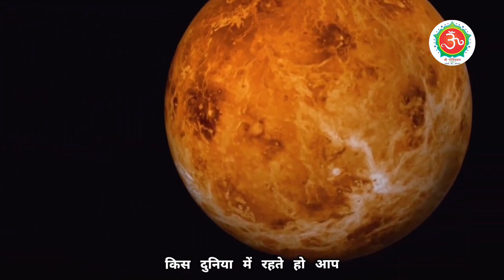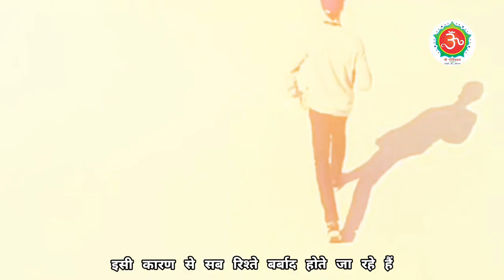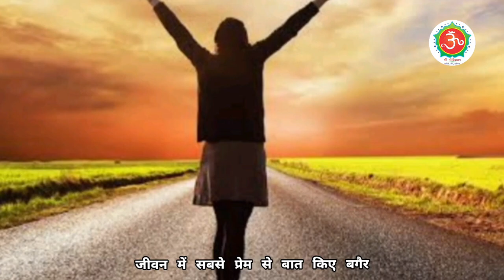किसी को भी गाली देना बंद करो || gali dena kaise band kare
किसी को भी गाली देना बंद करो

इस वीडियो के माध्यम से गुरु रणदीप जी ने बताया है कि आजकल युवाओं में गाली देना एक आम बात हो गई है । लड़के और लड़कियां आपस में बहुत गंदी-गंदी गालियां देकर एक दूसरे का मजाक उड़ाते हैं । जिन लोगों का अपनी वाणी पर ही संयम नहीं हो सकता उन लोगों का मन और बुद्धि पर संयम कभी भी नहीं होगा । हमेशा शीतल वाणी का उपयोग करना चाहिए । गाली देना बहुत ही बुरी आदत है जिसके कारण लडाई - झगड़ा भी हो सकता है । इसलिए  हमेशा कम बोलें और केवल उपयोगी शब्दों का प्रयोग करें । अधिक बोलने वाले लोग भी अक्सर उपहास का पात्र बन जाते हैं । गाली देना छोड़ कर अपनी वाणी पर संयम करने का प्रयास करते रहें ।

gali dena kaise band kare
गाली देने की आदत को कैसे छोड़े
How to stop Abusing
गाली देने की गंदी आदत कैसे सुधारें
बात-बात पर गाली देना बंद करें
How to get rid of habit of abusing others
वाणी पर संयम
कम बोलने वाले लोग
कम बोलना चाहिए
Meethi Vani boliye
सदैव मीठी वाणी बोलिए
ऐसी वाणी बोलिए मन का आपा खोए
औरों को शीतल करे आपहु शीतल होय
Galat shabdon ka upyog mat karo
शब्दों पर नियंत्रण जरूरी
गालियों के पीछे का मनोविज्ञान
अपमान के बदले में गाली देना
क्या गाली देने वाले लोग बुरे नहीं होते
बुरी आदत को कैसे छोड़
हर बात पर गाली देने वाले जरूर देखें
मां बहन की गालियां
जब कोई आप की इंसल्ट करे तो क्या करें
लोग गाली क्यों देते हैं
गाली देना गुस्से का प्रतीक है
किसी के लिए बुरे शब्दों का उपयोग मत करो

गोविंद धाम
govind dham